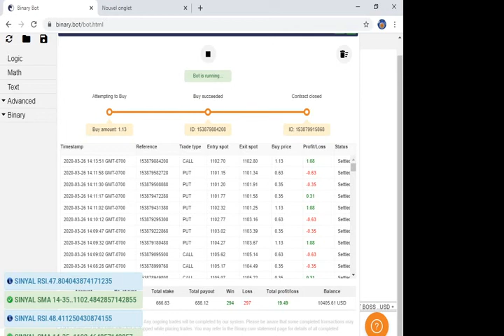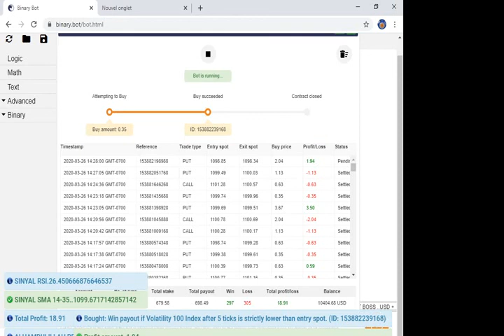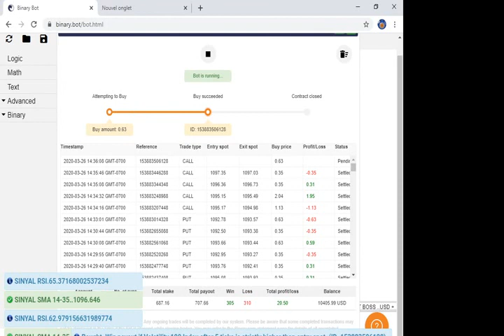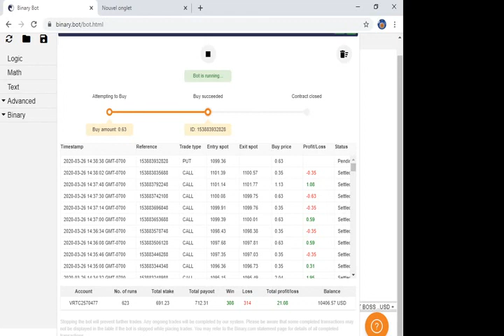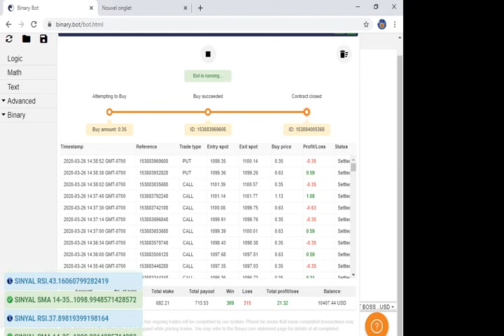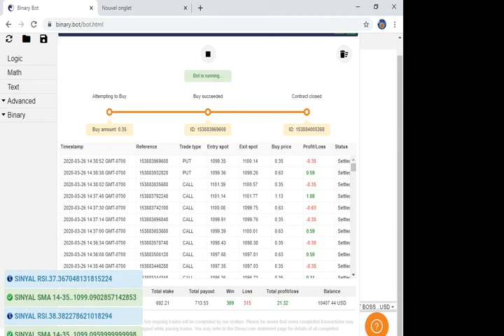RSI Trading Ultimate Safe Binary Bot - 40 min Direct Session Live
Low profit but safe and stable RSI trading strategy

Recommended investing capital to start: $150